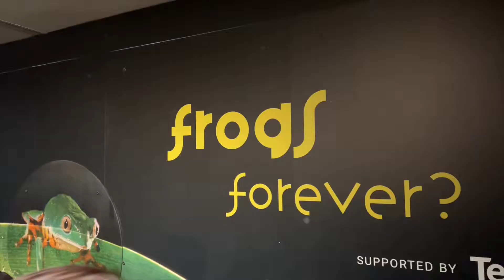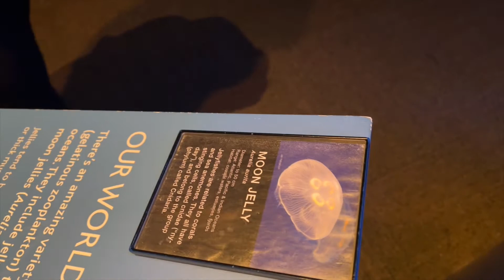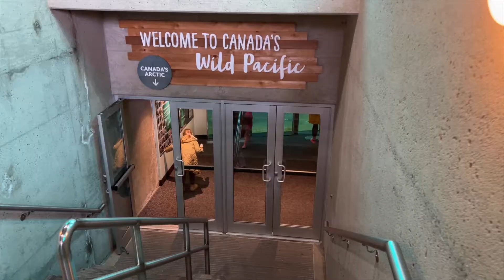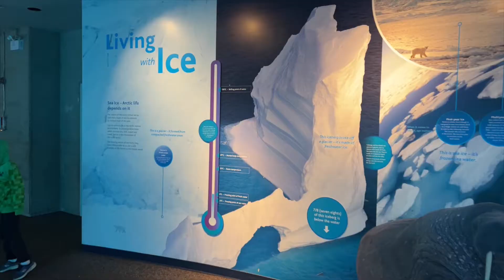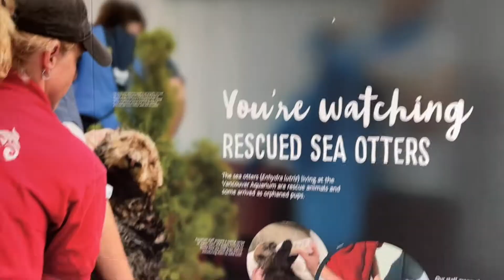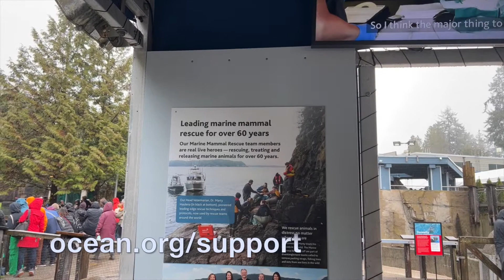Come Explore Canada's LARGEST Aquarium | Vancouver Aquarium Tour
Hey hey! We’re Jamie and Vanessa. We make content about our Vancouver adventures and today we’re headed to Canada’s largest aquarium...

The Vancouver Aquarium is located in Stanley Park in Vancouver, British Columbia, Canada. In addition to being a major tourist attraction for Vancouver, the aquarium is a centre for marine research, ocean literacy education, conservation and marine animal rehabilitation.

While we would never recommend going during March Break lol... it is the perfect spot to hit up on a rainy day. There are numerous exhibits (inside and outside!) and even a 4D theatre.

We love the aquarium, and as new members we'll most def be back soon.

Until next time, ADVENTURE ON

JV

Timestamps!

00:00-00:40 Intro
00:00-03:01 Indoor Exhibits
03:01-06:44 Outdoor Exhibits
06:45-08:11 Outro